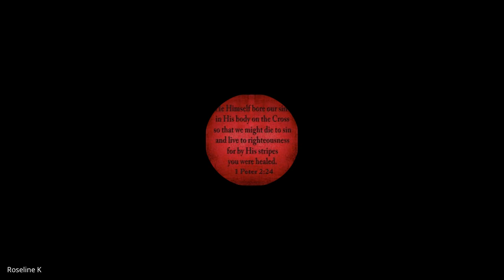Acts & The Life of Paul | Lecture 27: BC302-Acts-20231110